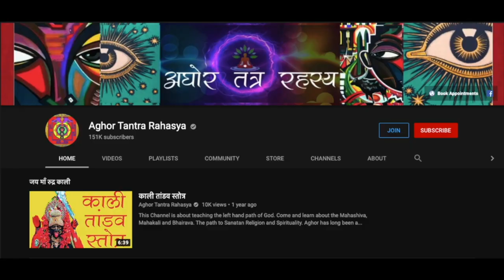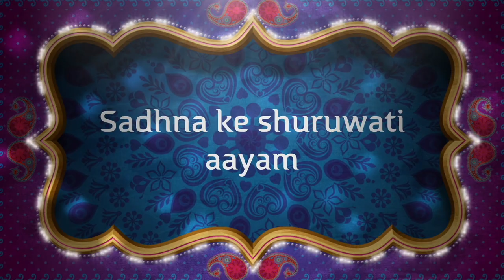१०० साधना की एक साधना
गृहस्तों के लिए।
Alakh Aadesh!